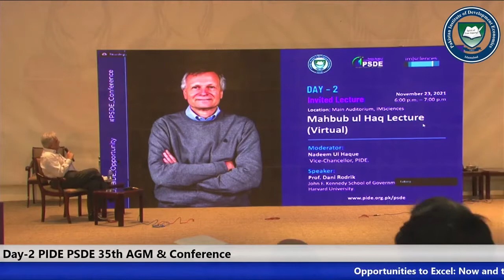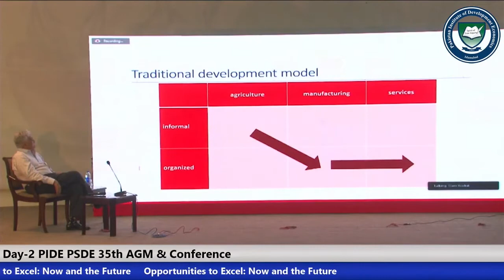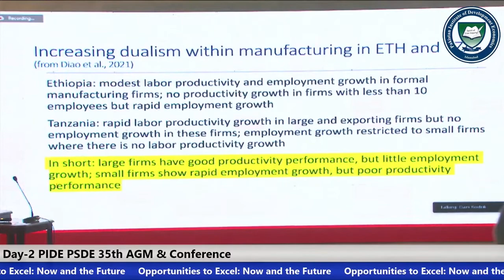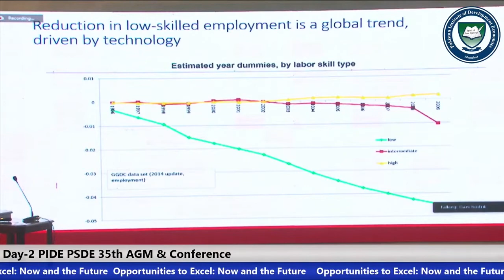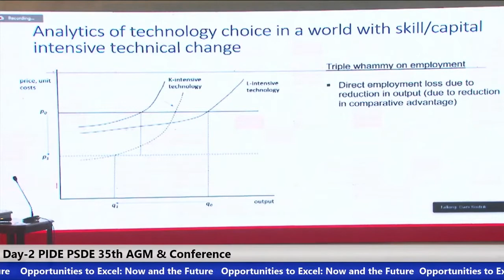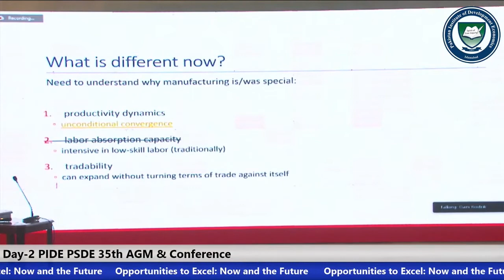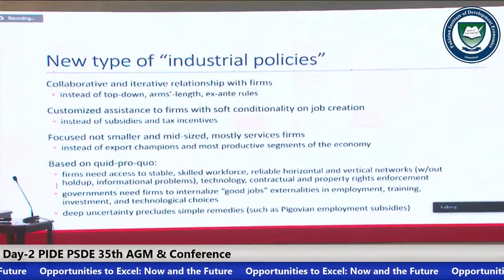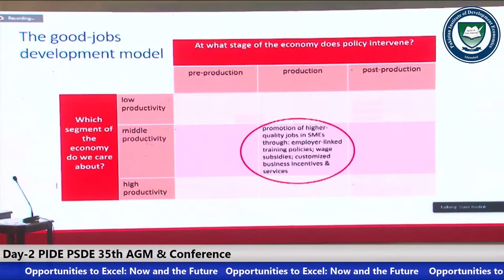Technology & Globalization l Prof Dani Rodrik l Mahboob Ul Haque Lecture l PIDE-PSDE 35th AGM & Conf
Prof. Dani Rodrik, John F. Kennedy School of Government, Harvard University.

PIDE-PSDE 35th AGM & Conference held at IM Sciences Peshawar (November 22-25, 2021)
Conference Theme: Opportunities to Excel – Now and The Future.